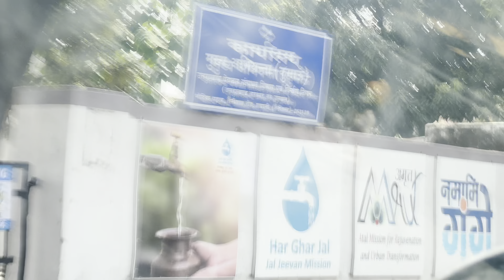तो ऐसा रहा होली का पहला दिन